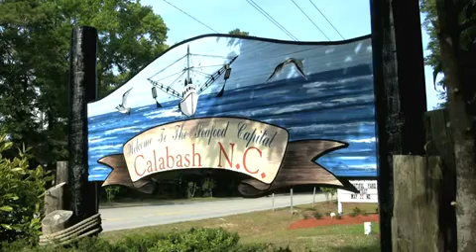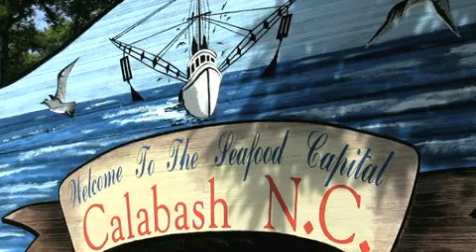Calabash, North Carolina